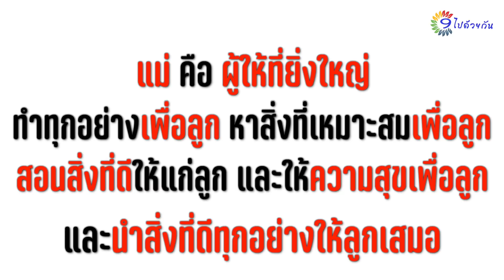คุณไม่ชอบหัวปลาไม่ใช่เหรอ? เอาหัวปลาให้แม่กินเถอะ!